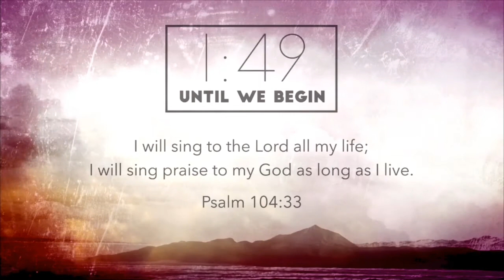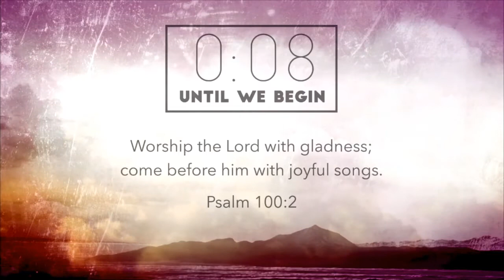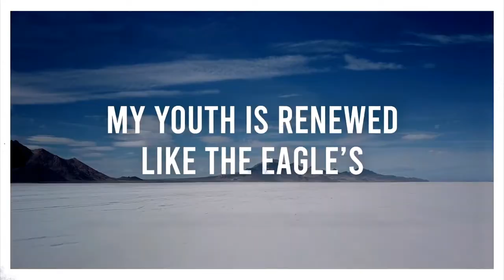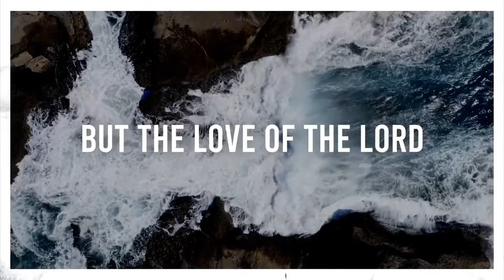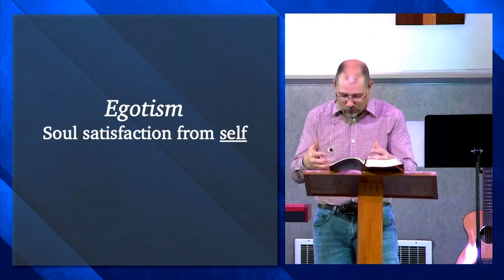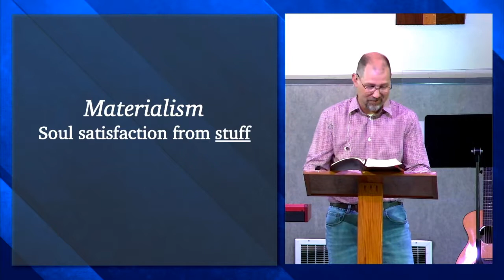Romans 8: 15-17 | Bill Douglas | Aug 2, 2020